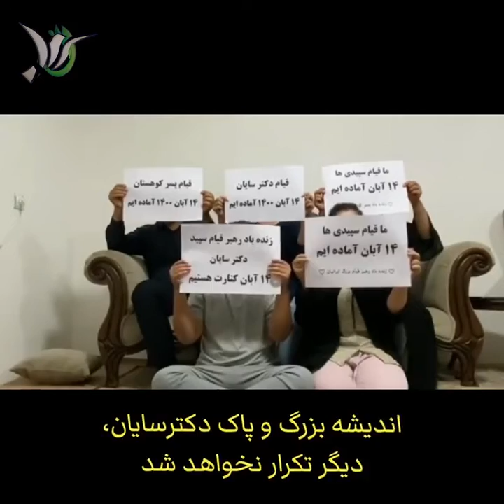14 آبان با خانواده وارد میدان شوید👊💪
قرار ما 14 آبان 1400
هر ایرانی آزاده که خواستار قیام و تشکیل انقلاب بزرگ میباشد؛
ابتدا از درون خودتان لعنت به بی غیرتی را شروع کنید👇
☆۱۴ آبان ۱۴۰۰
☆با قوی‌ترین استراتژی مردمی دنیا
☆که دکترسایان دانشمند جوان ایرانی ارائه داده اند
☆همراه خانواده=پیر و جوان، دختر و پسر و کودک و نوجوان
○در میدان انقلاب یا، میادین اصلی شهرتان باشید
برای رسیدن به ارزش های انسانی باید شجاع بود
باشرف باشید و پیام دهید به👇
ادمین قیام‌سپید در تلگرام: ghiam14
کانال تلگرام ما: Sakariyouha1414